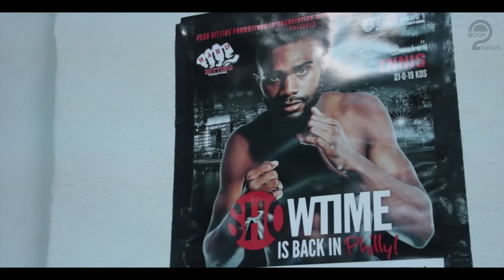Jaron Ennis⎪Johnny P's Caddy